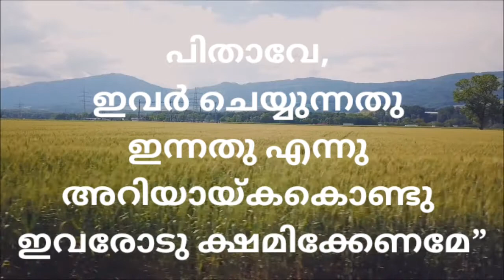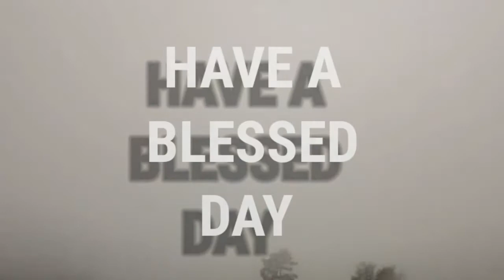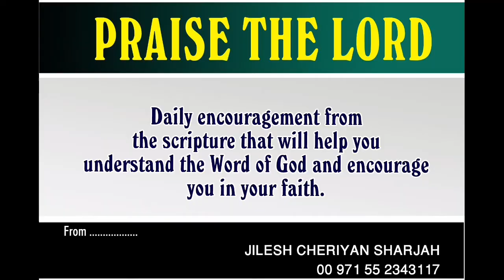പിതാവേ ഇവർ ചെയ്യുന്നതു ഇന്നതു എന്നു അറിയായ്കകൊണ്ടു ഇവരോടു ക്ഷമിക്കേണമേ | Father forgive them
“പിതാവേ, ഇവർ ചെയ്യുന്നതു ഇന്നതു എന്നു അറിയായ്കകൊണ്ടു ഇവരോടു ക്ഷമിക്കേണമേ | Father, forgive them, for they do not know what they are doing.